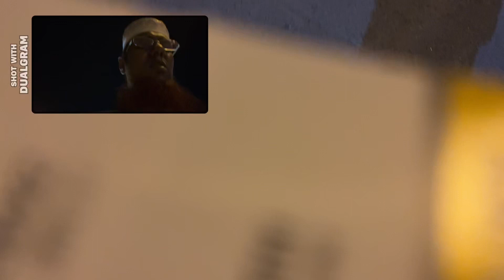বৃহস্পতি ,শুক্র ও শনিবার ঢাকায় থাকব ইনশাআল্লাহ 01794004156, 01878616144 SAIFUL TV